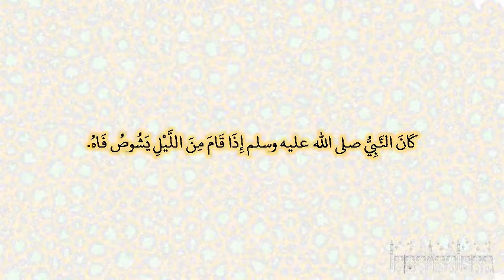صحيح البخارى - كتاب الجمعة - 889 - باب السواك يوم الجمعة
حدثنا محمد بن كثير، قال أخبرنا سفيان، عن منصور، وحصين، عن أبي وائل، عن حذيفة، قال كان النبي صلى الله عليه وسلم إذا قام من الليل يشوص فاه‏.‏